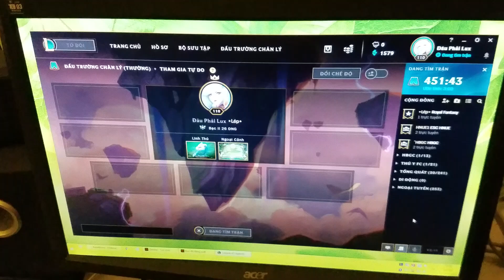League of Legends — Ultra-Long Matchmaking: Patience is a Virtue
The title says it all: patience is a virtue for matchmaking to succeed.